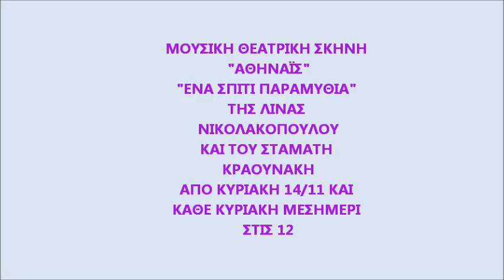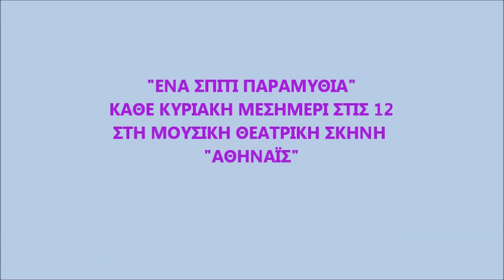ΒΙΝΤΕΟ ΚΛΙΠ 2010.wmv